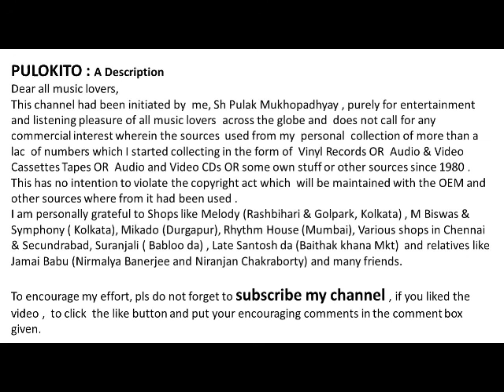Chande Chande Gane Gane- Shreya Ghoshal - Originally sung by Asha Bhonsle